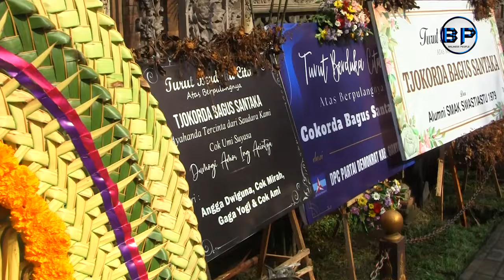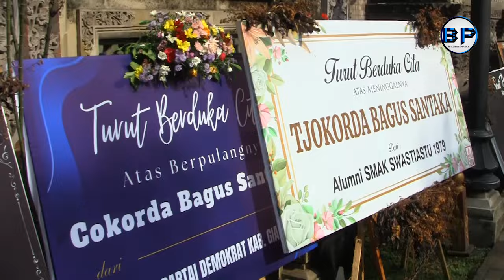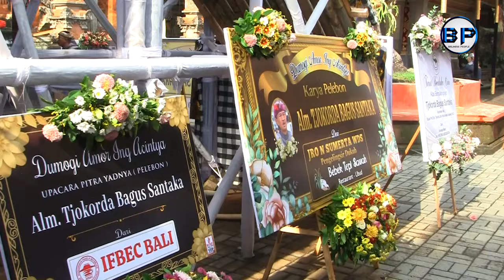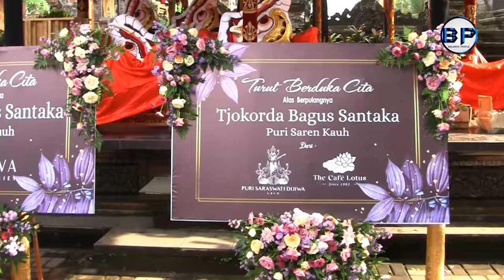UPDATE PELEBON TERBESAR PURI UBUD 2024 | SITUASI UBUD HARI INI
PUncak pelebon tgl 14 april 2024